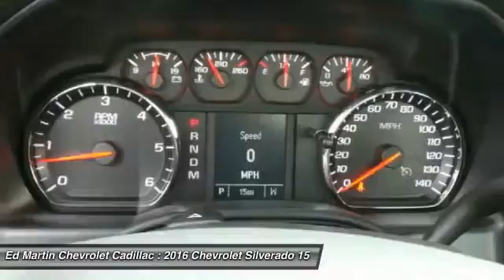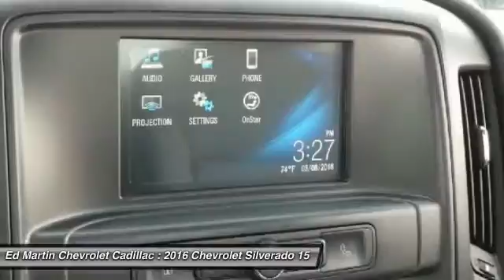2016 Chevrolet Silverado 1500 465360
2016 CHEVROLET SILVERADO 1500 Anderson, IN
Stock# 465360

See dealer for details. Incentives may vary based on trim level.